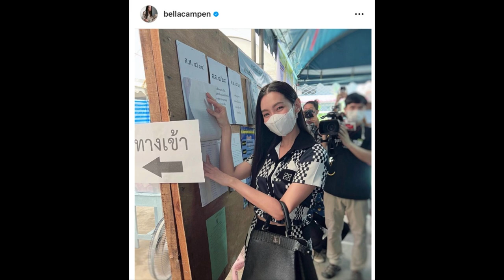เบลล่า ราณี” เข้าคูหาเลือกตั้ง พร้อมฝากถึงนายกฯ คนใหม่